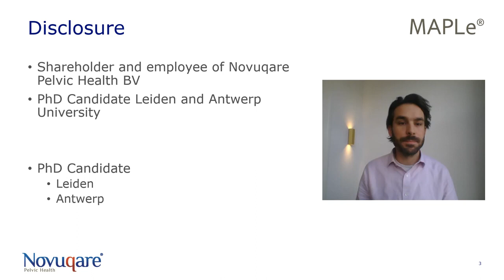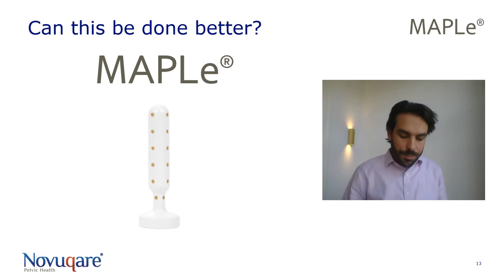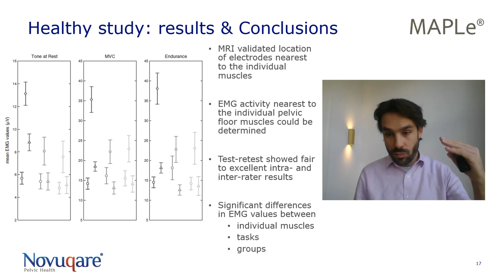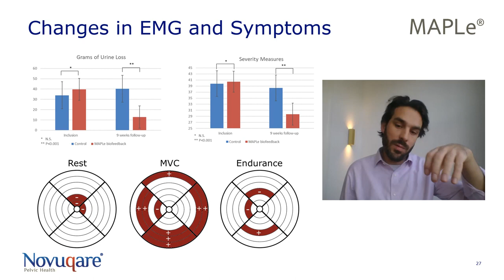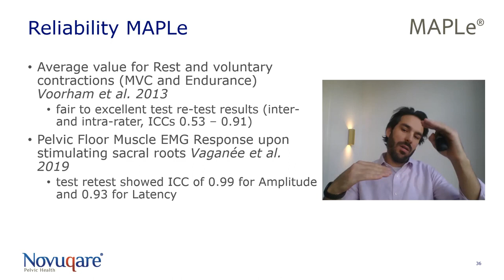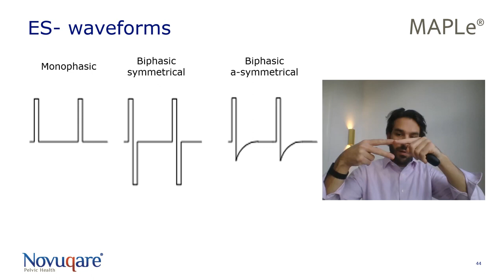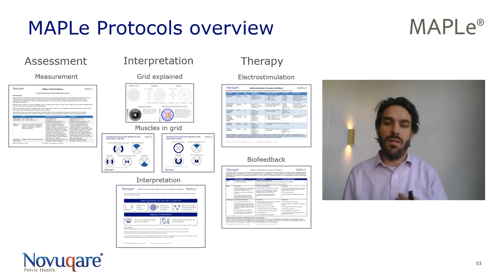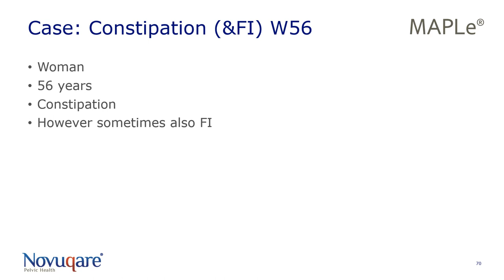BICAP MAPLe EMG ES 20230311